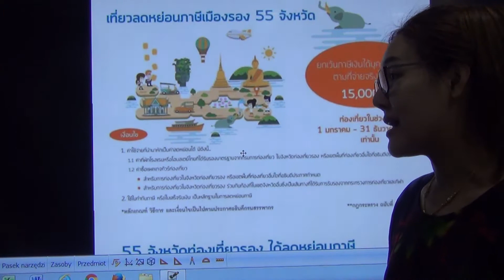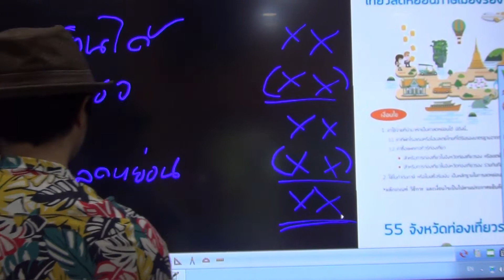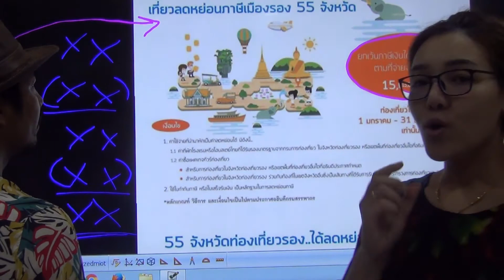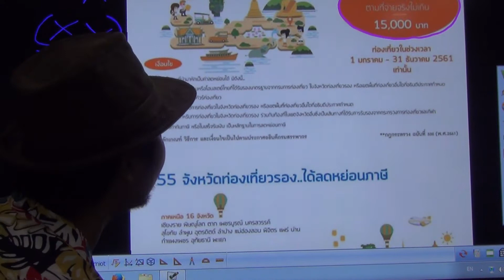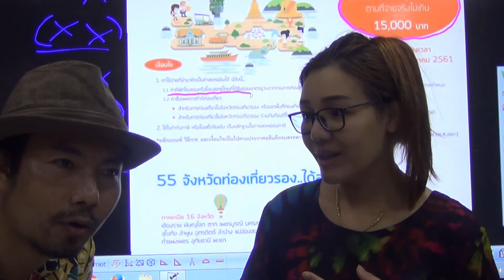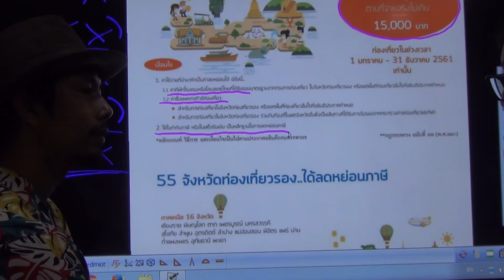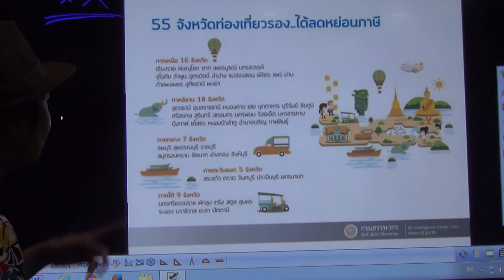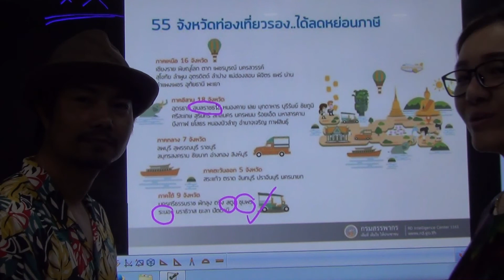ผู้ประกอบการ : ท่องเที่ยวเมืองรอง 55 จังหวัดในปี 2561ลดหย่อนภาษีได้สูงสุด 15,000 บาท